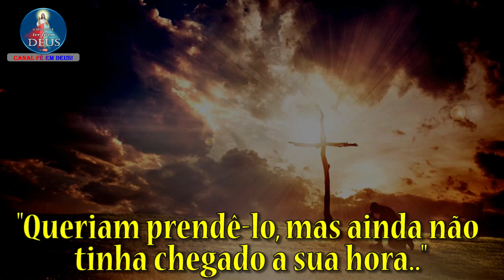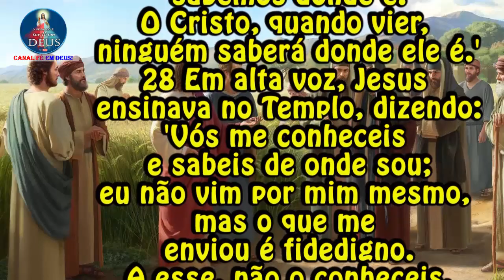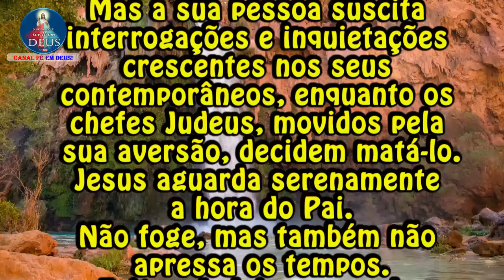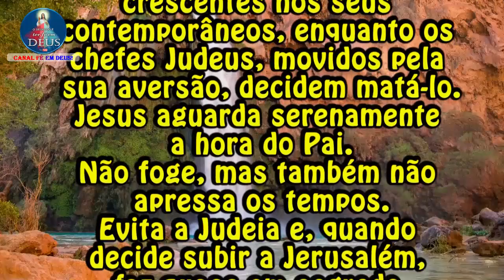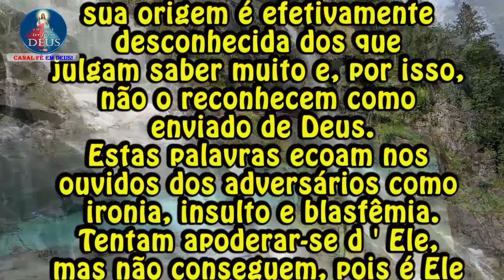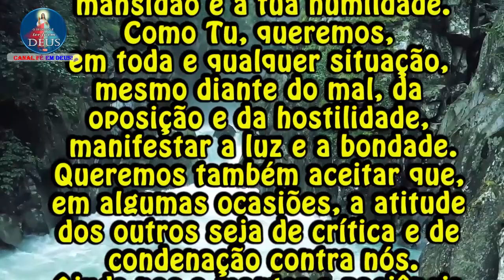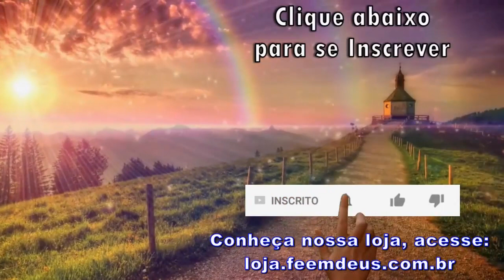Evangelho de João 7,1-2.10.25-30 com Reflexão - "Queriam prendê-lo, mas ainda não tinha chegado..."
Evangelho de Jo 7,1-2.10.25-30 com Reflexão
"Queriam prendê-lo, mas ainda não tinha chegado a sua hora."

Naquele tempo:
1 Jesus andava percorrendo a Galiléia.
Evitava andar pela Judéia, porque os judeus procuravam matá-lo.
2 Entretanto, aproximava-se a festa judaica das Tendas.
10 Quando seus irmãos já tinham subido, então também ele subiu para a festa, não publicamente mas sim, como que às escondidas.
25 Alguns habitantes de Jerusalém disseram então:
'Não é este a quem procuram matar?
26 Eis que fala em público e nada lhe dizem.
Será que, na verdade, as autoridades reconheceram que ele é o Messias?
27 Mas este, nós sabemos donde é.
O Cristo, quando vier, ninguém saberá donde ele é.'
28 Em alta voz, Jesus ensinava no Templo, dizendo:
'Vós me conheceis e sabeis de onde sou;
eu não vim por mim mesmo, mas o que me enviou é fidedigno.
A esse, não o conheceis,
29 mas eu o conheço, porque venho da parte dele, e ele foi quem me enviou.'
30 Então, queriam prendê-lo, mas ninguém pôs a mão nele, porque ainda não tinha chegado a sua hora.